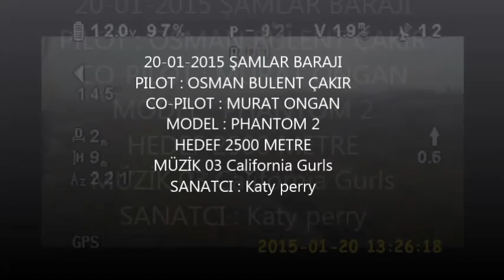20-01-2015 ŞAMLAR BARAJI 2500 METRE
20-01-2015 ŞAMLAR BARAJI 2500 METRE
PILOT : OSMAN BULENT ÇAKIR
CO-PILOT : MURAT ONGAN
PHANTOM 2
GOPRO HERO 3